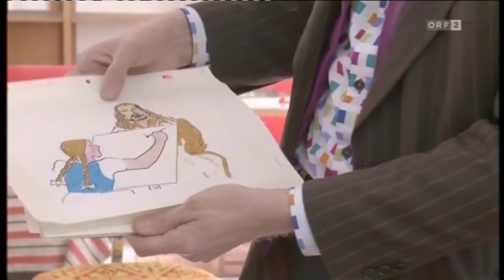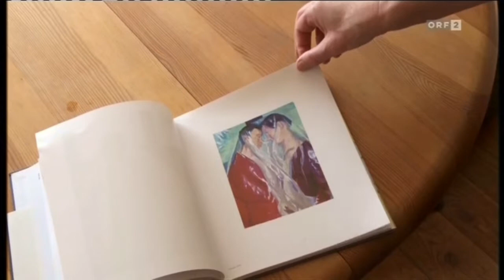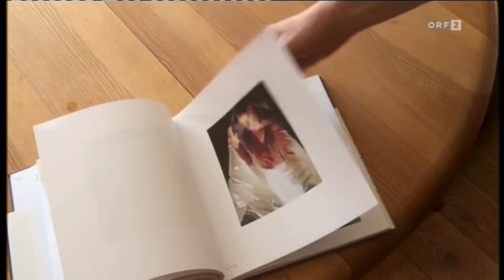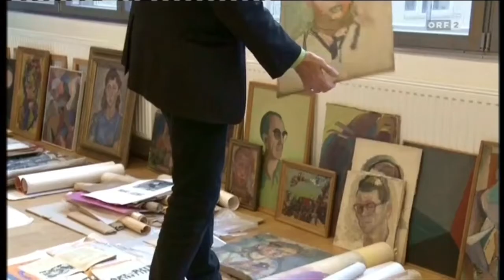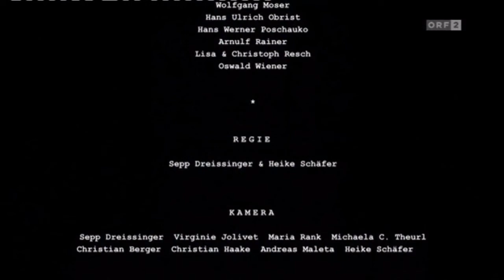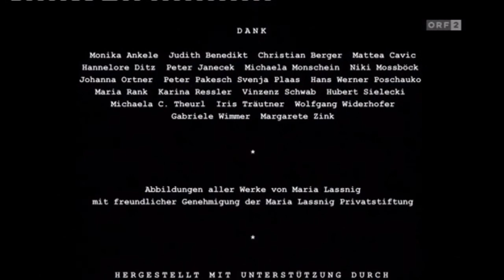Maria Lassnig - Es ist Kunst jaja...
"Maria Lassnig - Es ist die Kunst, jaja..."
Film von Sepp Dreissinger & Heike Schäfer 2015.
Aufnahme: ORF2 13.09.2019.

Der Fotograf, Autor und Filmschaffende Sepp Dreissinger hat sich über einen langen Zeitraum mit der Malerin Maria Lassnig auseinandergesetzt. Das Ergebnis sind ein Film und ein Buch, die er ein Jahr nach dem Tod der Künstlerin im RadioKulturhaus präsentierte.
Das Video-Porträt von Maria Lassnig "Es ist die Kunst, jaja…" von Sepp Dreissinger wurde von Lassnig mitinitiiert und kann als künstlerische Zusammenarbeit betrachtet werden. Auf die ersten Filmaufnahmen von Maria Lassnig in ihrem Kärntner Sommeratelier in Feistritz 2001 folgten im Laufe der Jahre Besuche im Wiener Atelier, die auch immer mit Foto-Sessions verbunden waren. Das Vertrauen und das Einverständnis der Malerin prägen den Charakter des Films, der auch die persönliche Beziehung zwischen Porträtisten und Porträtierter thematisiert.
Auf die ihr gebührende Anerkennung hat Maria Lassnig lange warten müssen, den Goldenen Löwen der wichtigsten Kunstbiennale der Welt für ihr Lebenswerk konnte sie 93jährig, ein Jahr vor ihrem Tod, nicht mehr selbst aus Venedig abholen. Der Triumph kam gerade noch rechtzeitig vor dem Ende.
Warum einer Künstlerin dieses Formats so lange die internationale Wahrnehmung verwehrt wird, liegt nicht nur daran, dass der Kunstmarkt eine die weibliche Schöpferkraft nach wie vor hartnäckig ignorierende Männerdomäne ist, sondern auch daran, dass Lassnig nicht zu den slicken Selbstvermarktern gehörte, zu den sich anbiedernden Networkern, die er befördert. Kompromisslos auf ihre Kunst konzentriert und schroff im Umgang, erhalten Menschen wie sie schnell einmal das Etikett "schwierig".